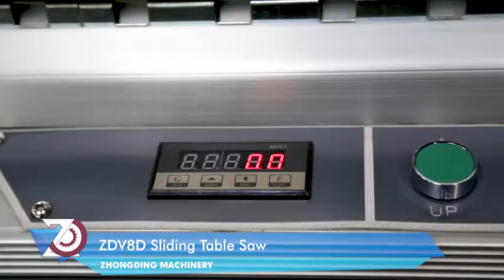ZDV8D Sliding Table Saw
Germany design 3200mm sliding table saw working video